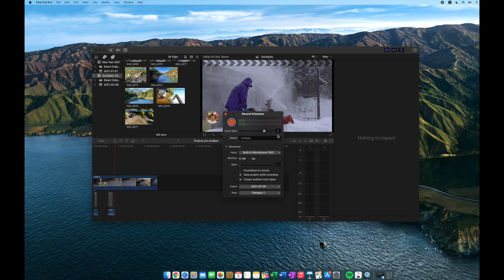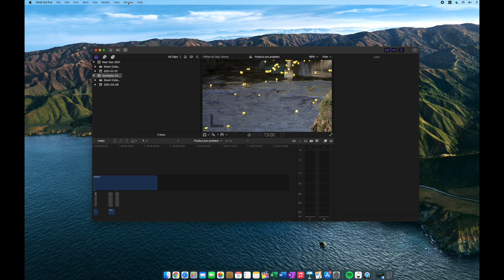Finalcut pro x Voiceover not recording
How to record voiceover on finalcut pro x.
Record voiceover doesn’t record and only a grey bar appears.

Hope this solution is helpful for you.